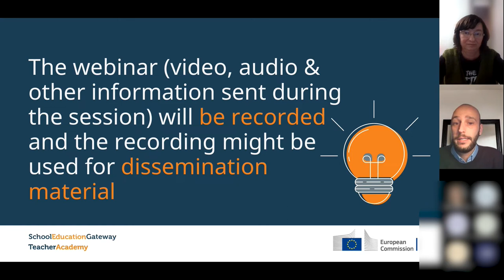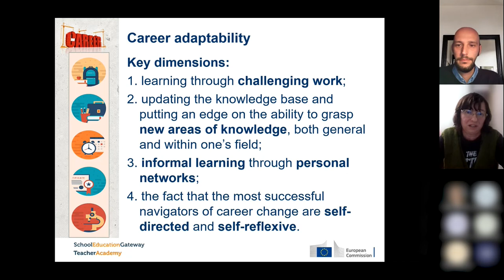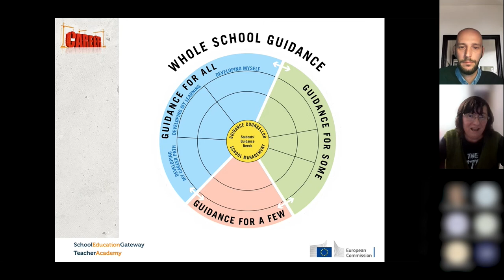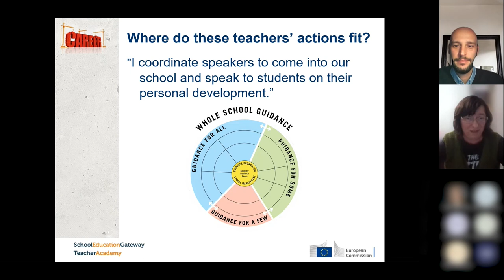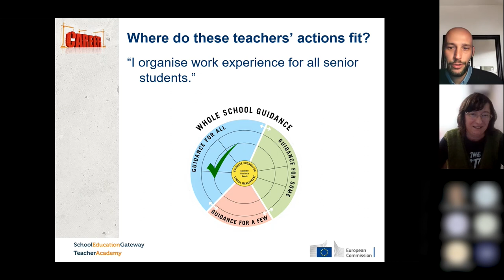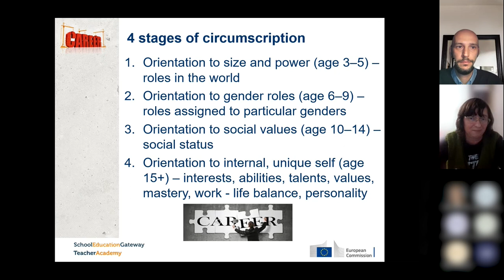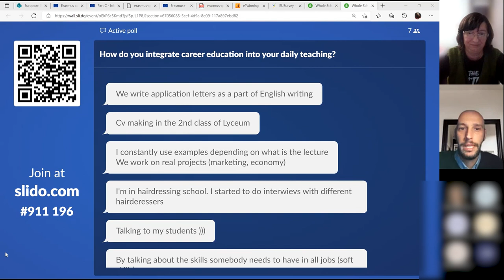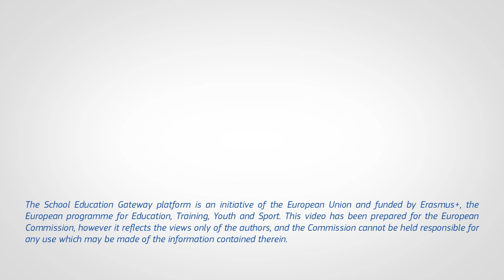Whole-school guidance approach to career education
In this webinar the participants are introduced to the role schools play in providing students with access to appropriate guidance to assist them in their educational and career choices. Teachers are equipped with an array of resources that they can use in their classroom to support their students in making informed decisions when it comes to their career while acknowledging their strengths, weaknesses and relevant work-related skills.

Special emphasis is placed on the whole-school guidance approach, and a useful framework is presented and illustrated. Finally, the webinar offers practical examples of how to integrate career education into day-to-day teaching.

Speaker Panel: Daniela Bunea, has been a teacher of English as a Foreign Language and a class teacher at a secondary school in Sibiu (Romania) for 26 years now. She is an eTwinning Ambassador and a National Geographic Certified Educator, and has been embedding career education in her lessons for many years. eTwinning and National Geographic projects and collaboration have supported her in teaching her students the ropes of effectively turning passion, hard work, skill, focus, and having great ideas into successful careers.